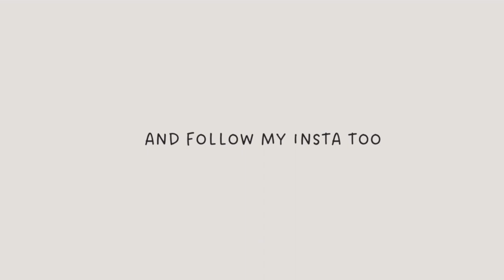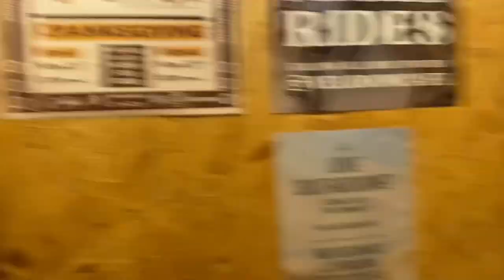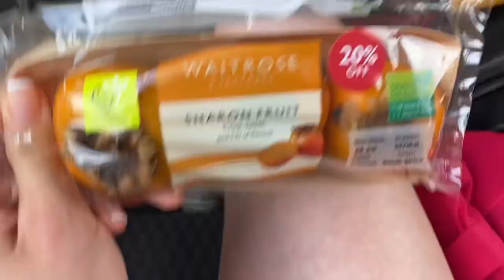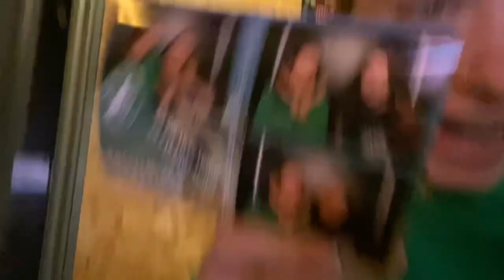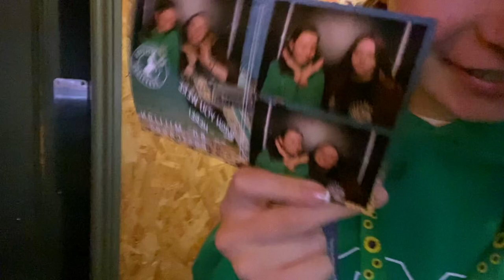Bournemouth vlog ep1 | Anorexia recovery vlog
Hey everyone,

I’m Rachel, an autistic gal in anorexia recovery! I upload recovery content and share my journey as an autistic person navigating their way through life to raise awareness and give an insight into life as a neurodivergent teen recovering from an ed.

Hope you enjoyed todays vid, in the meantime…

And my podcast @rachelsradio on Spotify and Apple Podcasts

Rachel 💌